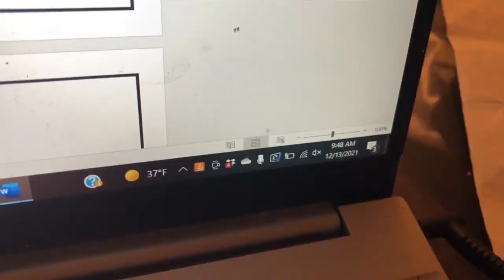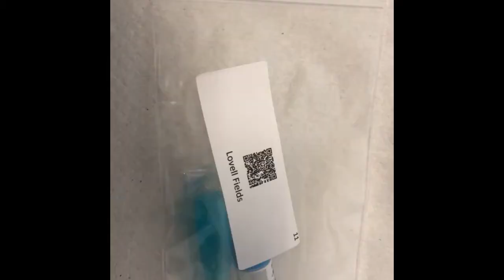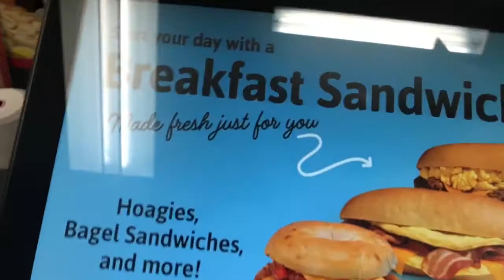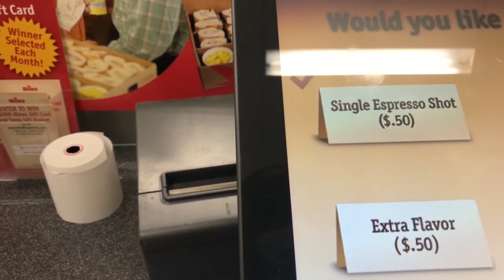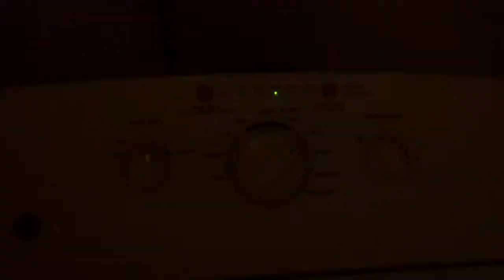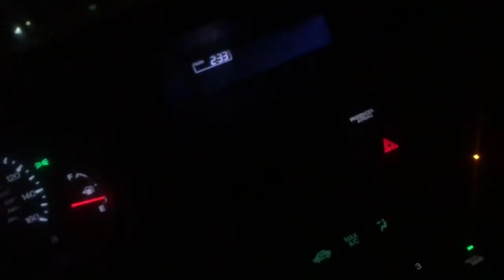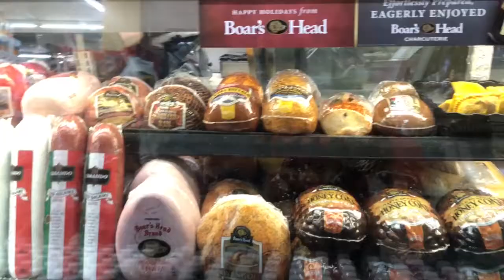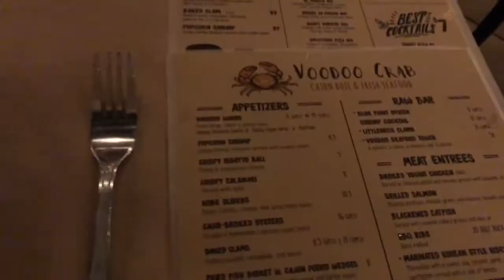Vlogmas Week 3: NYC Weekend Vlog, Fun With The Girls, Guyanese Christmas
Sorry I took so long to post yall. I was in nyc seeing my friends and my mom and I did not have time to edit even though I bought my labtop smh. I really went to nyc to get some ingredients to make guyanese pepperpot and garlic pork for christmas which is a staple for guyanese people. This will be my first time making it so I am super excited. Enjoy the vlog guys.

💼Work With Me:
➡️Let’s Be Friends
Mind To Matter (@vibrationalmind)